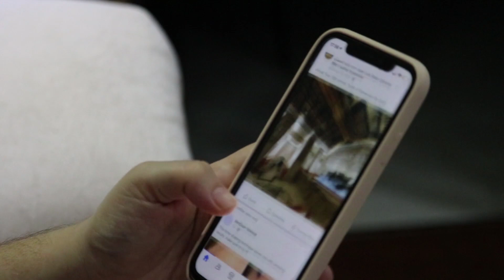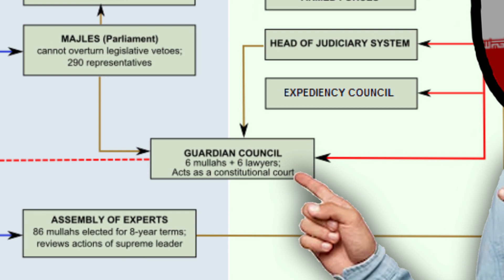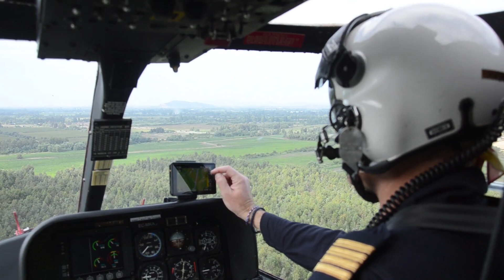Irans President Ebrahim Raisi Crash wasn't just an Accident...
The helicopter crash occurred on May 19 when the Iranian delegation was returning from a visit to Azerbaijan. As a result of the collision with a hill in dense fog, the helicopter burned down and all passengers died. The Iranian military&#39;s initial report found no third-party involvement or attack. A commission appointed by General Mohammad Bagheri is investigating the causes of the disaster. At least this is the version of events presented to us.

Supreme Leader Khamenei, who holds ultimate power with a final say on foreign policy and Iran&#39;s nuclear programme, said First Vice President Mohammad Mokhber would take over as interim president, the official IRNA news agency reported. &quot;I announce five days of public mourning and offer my condolences to the dear people of Iran,&quot; Khamenei said in a statement. Mokhber, like Raisi, is seen as close to Khamenei. The president of Iran, Ebrahim Raisi, died there. The situation = has sparked numerous speculations and conspiracy theories, even though investigators&#39; preliminary findings did not show any signs of gunfire or other similar traces. The accident occurred in difficult
weather conditions, and in addition to Raisi, Foreign Minister Hossein Amir Abdollahiyan and two high-ranking military commanders also died. The investigation into the causes of the crash is still ongoing. On April 1, 1979, after the Islamic Revolution, the Islamic Republic of Iran was proclaimed,
introducing a system combining modern democracy with religious dictatorship. Iran has a popularly elected parliament and president, but overseen by a welajat-e faghih - a Shiite
theologian who is the head of state - and a Guardian Council that checks the compatibility of laws with Islam. Velayat-e faghih is a concept in Shia Islam meaning &quot;rule by a scholar in
Islamic law&quot;, assuming that the highest authority in the state should be exercised by aqualified theologian. Iran describes itself as the &quot;First Democracy&quot; in the Middle East, without discrimination of
nationalities, and wants to spread the Islamic revolution to other countries.
According to the opposition website Iran International, the authorities are trying to convince the public that it was not an attack in order to prevent speculation about a power struggle. Many Iranians, due to their distrust of official government communications,
suspect that the disaster may have been part of internal political games. Speculation was
particularly frequent regarding Ayatollah Ali Khamenei&#39;s eldest son, Mojtaba, as a potential
successor.
Iran International points out that in the past, the Iranian authorities have repeatedly tried to
hide the real causes of the tragedy, as was the case with the downing of a

helicopters survived the flight without problems.
Putin emphasized that Russian helicopters coped with the same conditions.
In the context of relations between Russia and Iran, the Russian president expressed hope
for their further development and cooperation between the two countries on international
issues, even after the death of the Iranian president.
The country will be temporarily ruled by the vice president, but presidential elections should
be held in Iran soon.  There has been speculation that Ebrahim Raisi could have been the successor to Iran&#39;s supreme leader, Ayatollah Ali Khamenei. His ratings were so high that he was indicated as a certain candidate to take over this position. Raisi was a possible candidate accepted by key factions of the Iranian establishment, especially conservatives. However, recently the situation has become more complicated.
For some, however, this is a reason to rejoice.
The death of President Ebrahim Raisi sparked joy among many Iranians, especially among members of the opposition. Raisi prisoners in Iran in 1988, most of them members of the opposition mujahideen. Javad Dabiran of the National Council of the Iranian Resistance Movement stated that almost
every family in Iran had been harmed by him in some way.